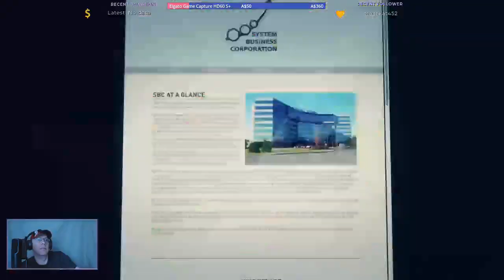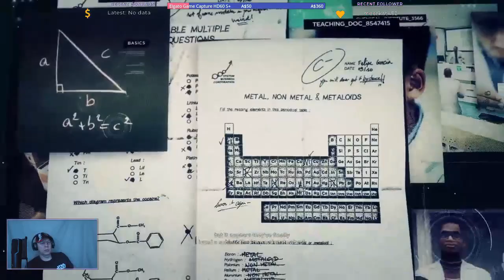New 100% Run. [PS4] Day 12 LIBERTAD